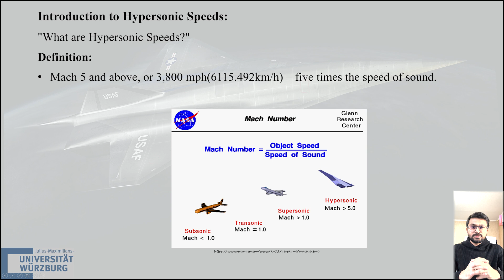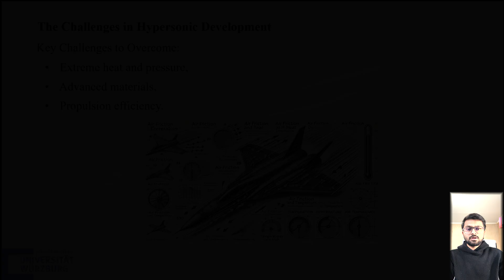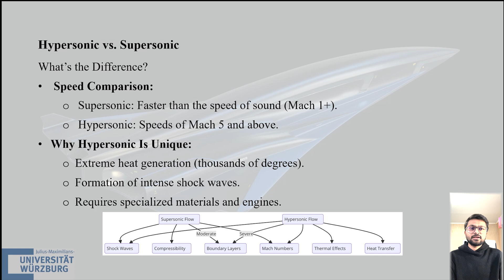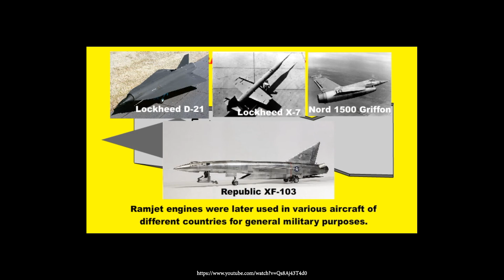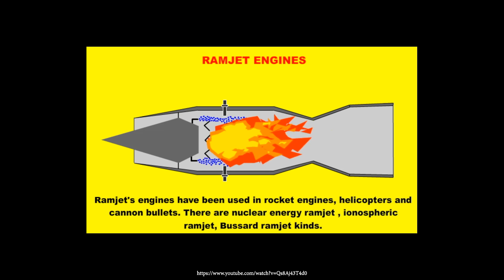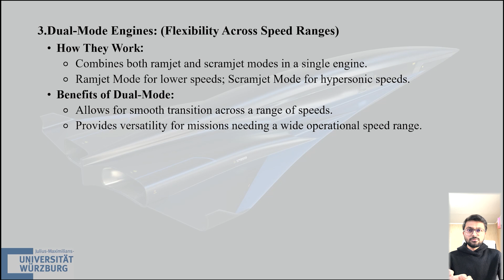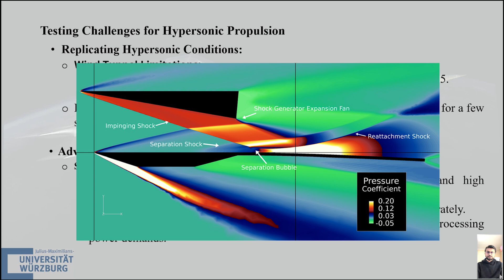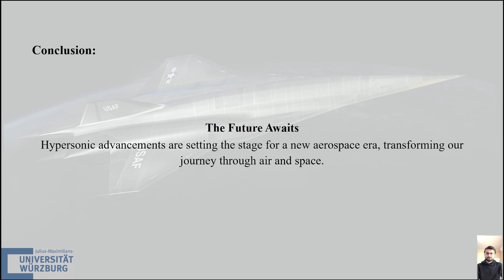Hypersonic Propulsion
Exploring the Future of Speed: Hypersonic Propulsion

Welcome to a comprehensive look at hypersonic propulsion, where we examine the state-of-the-art technologies influencing commercial, military, and aerospace travel in the future!

In this video, you’ll learn:
What hypersonic propulsion is and why it’s revolutionary.
-The types of engines – ramjets, scramjets, and more – powering hypersonic speeds.
-Challenges like extreme heat, fuel efficiency, and maneuverability engineers face.
-Exciting advancements in materials, CFD simulations, and global research efforts.
-The potential for intercontinental flights in under an hour!